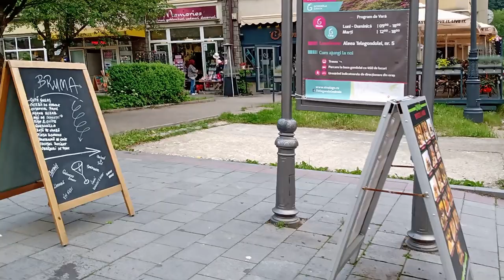SINAIA, ROMANIA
SINAIA, ON FOOT, ROMANIA